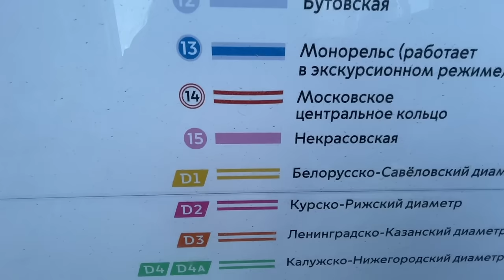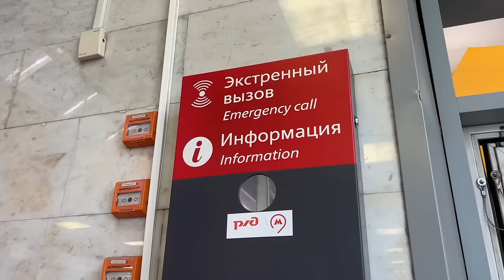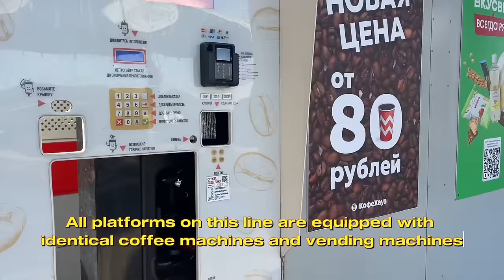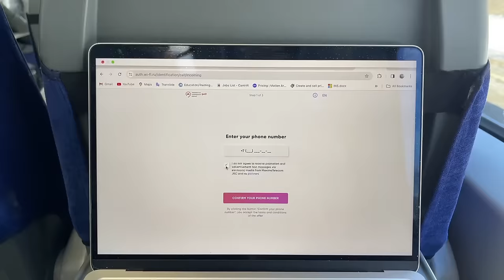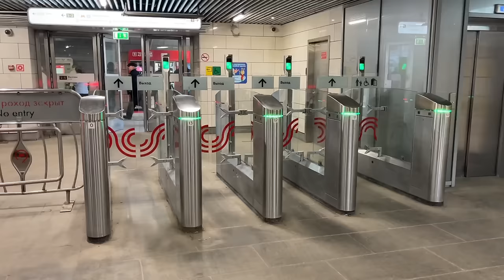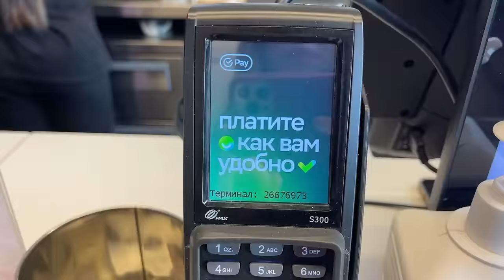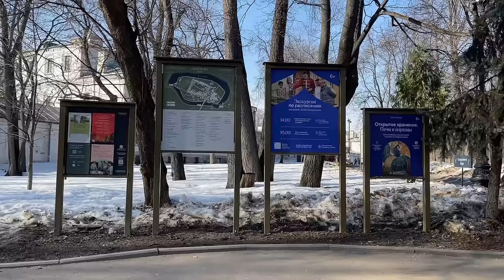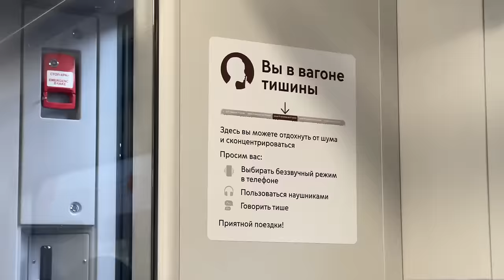THIS *aboveground* METRO IN MOSCOW IS IMPRESSIVE! 🚈 Russia vlog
in my new vlog from Russia we will take a ride on the newest ring line metro in Moscow 🚇

milestones 🚀

🦊 ETH 0xB0067707F52c4Ed6536A4e5460A11e159E1c0fba